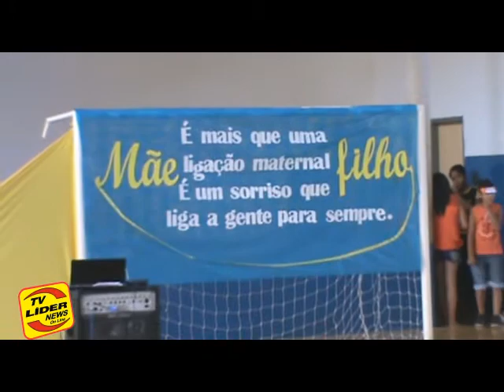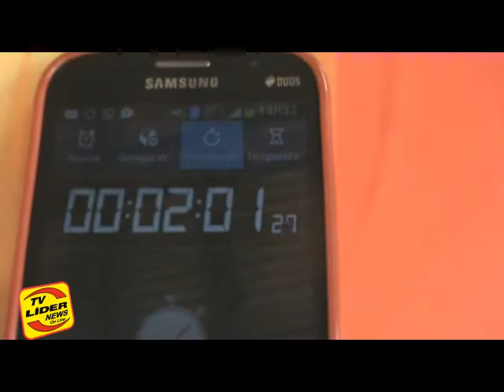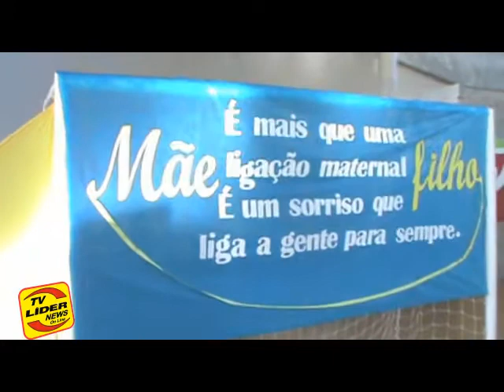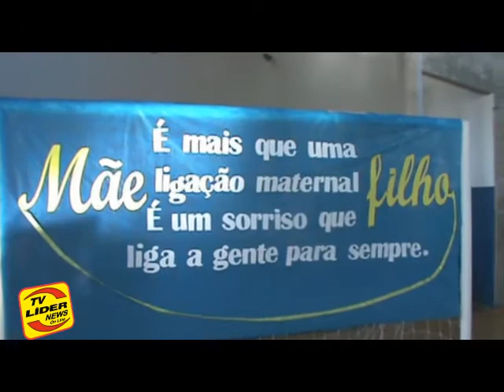Educandário Oliva Araújo em Laje realizou gincana em comemoração ao dia das mães